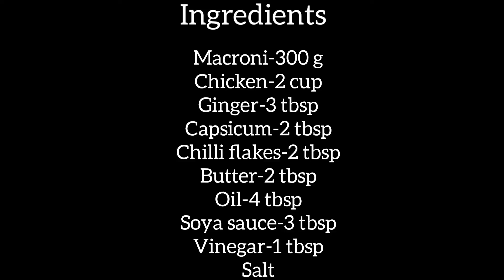Easy Chicken Pasta recipe#malayalamcookingrecipes#easyrecipe#howtomakechickenpasta#easypastarecipe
easy chicken pasta recipe.let us know your feedbacks in comment box